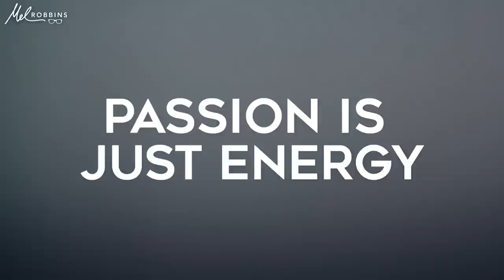Unlock Your Potential: How to Identify Your Passions | Mel Robbins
This is how you figure out your passion and purpose in life.

Spoiler alert- it's already inside of you. You just need to learn how to unlock it.